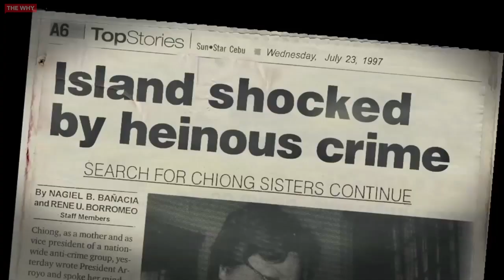Innocent on Death Row⎜WHY STORIES⎜(Trailer)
As a tropical storm beats down on the Philippine island of Cebu, two sisters leave work and never make it home. That same night Paco Larrañaga, the young man later accused of their rapes and murders, is hundreds of miles away in Manila at a party, surrounded by dozens of reliable witnesses.

Reflecting schisms of race, class, and political power at the core of the Philippines’ tumultuous democracy, clashing families, institutions, and individuals face off to convict or free Paco. Their irreconcilable versions of reality and justice play out in a case that ends a country’s use of capital punishment, yet fails to free an innocent man.

Filmmakers: Michael Collins & Marty Syjuco
Released: 2011